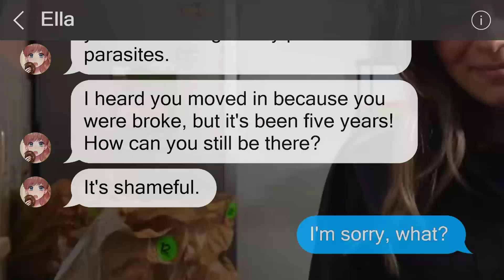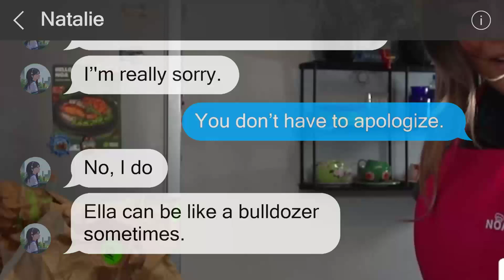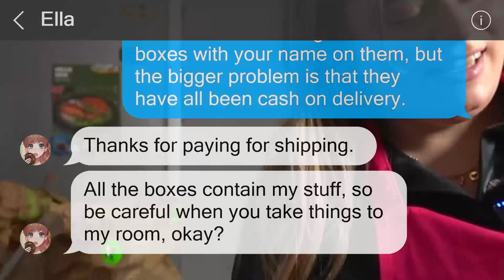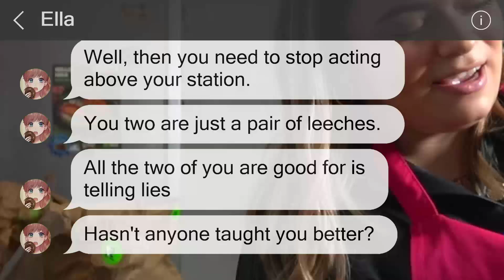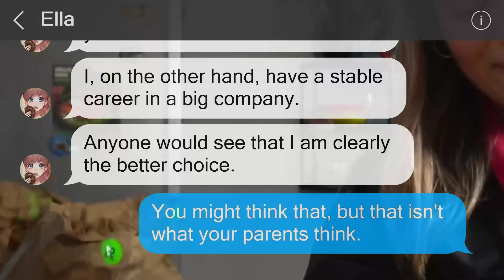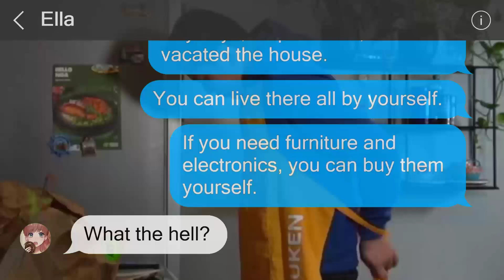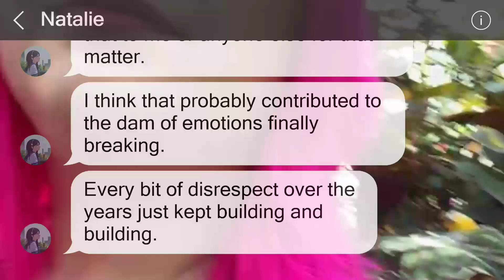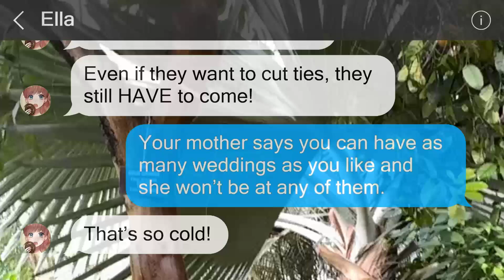After I am ousted by the wicked SIL, she is in for a shocking twist following my departure.